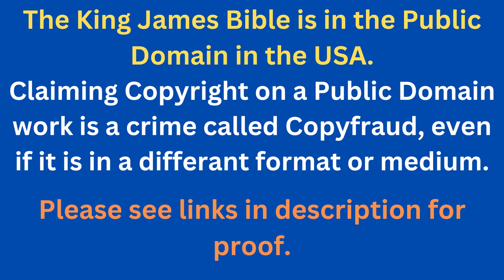Through The Bible In A Year - Day 188- Bible Reading Plan KJV -Shining The Light Ministries -Day 188